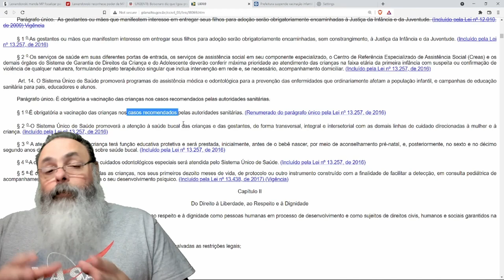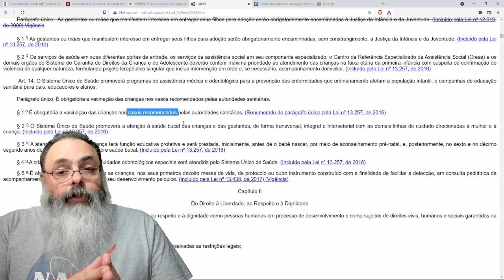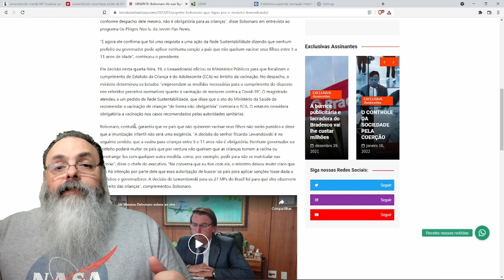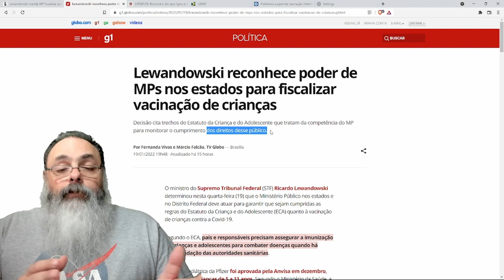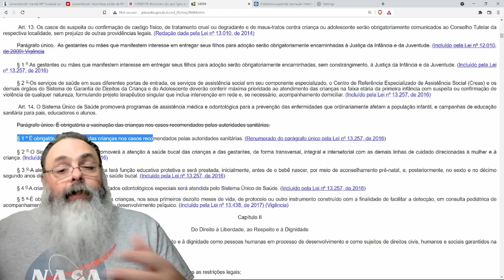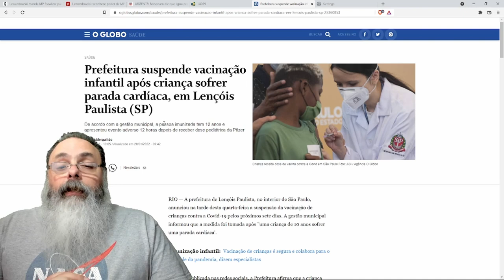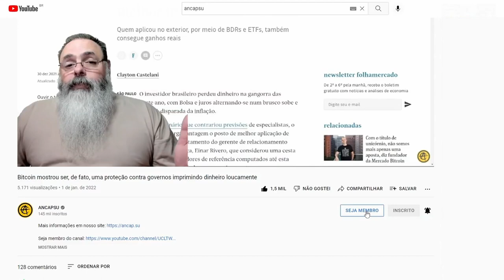Lewandowsky reafirma direito do MP de denunciar pais